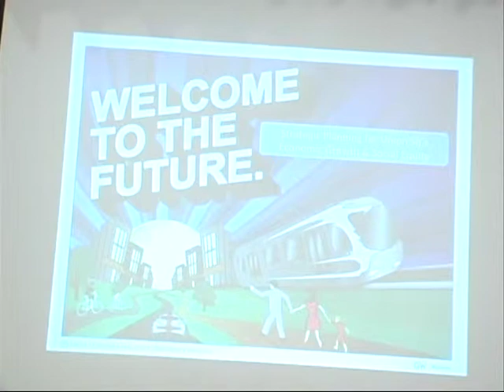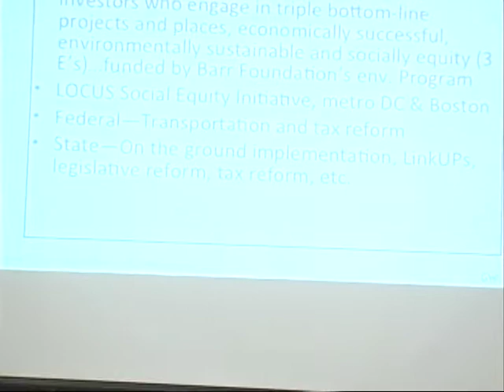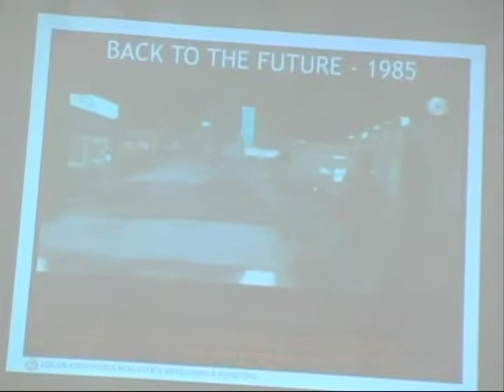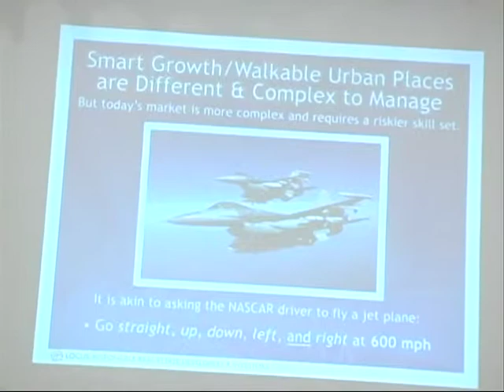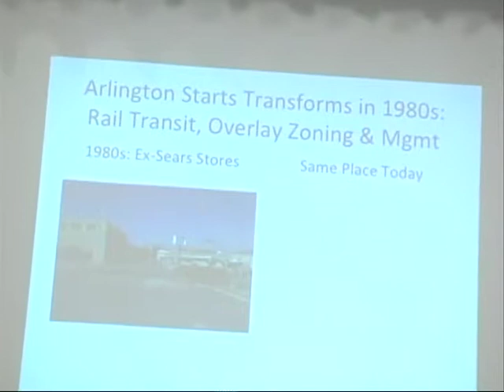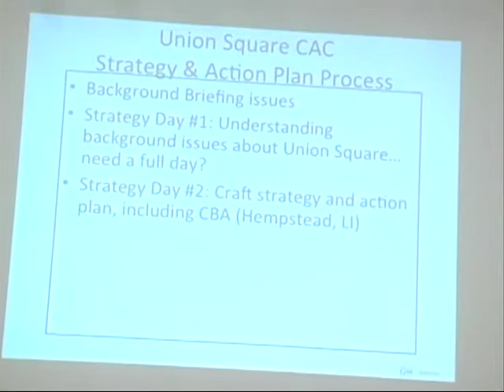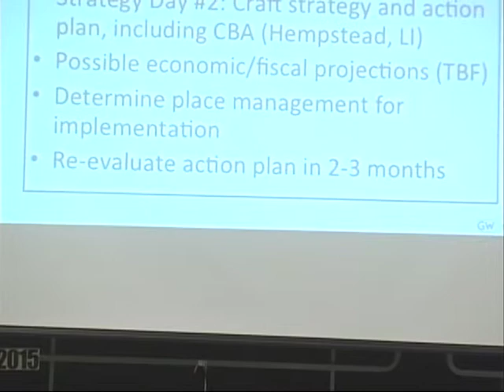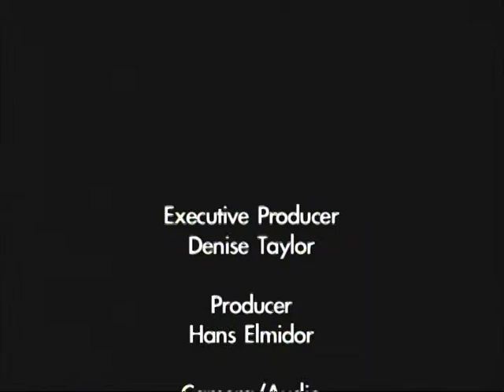Chris Leinberger - Union Sq Civic Advisory Meeting - Somerville, MA 7.28.15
Chris Leinberger, land use strategist, addresses Somerville, MA's Union Square Civic Advisory Committee.